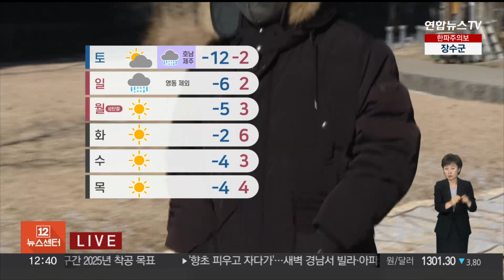[날씨] 동짓날 최강 한파, 전국 꽁꽁…서해안·제주 많은 눈 / 연합뉴스TV (YonhapnewsTV)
[날씨] 동짓날 최강 한파, 전국 꽁꽁…서해안·제주 많은 눈

[앵커]

올겨울 최강 한파가 기승을 부리고 있습니다.

오늘 종일 영하권의 맹추위가 이어지겠고, 호남 서해안과 제주도는 오늘까지 폭설이 이어진다는 예보입니다.

자세한 날씨는 기상캐스터 연결해서 들어보도록 하겠습니다.

진연지 캐스터, 전해 주시죠.

[캐스터]

동짓날인 오늘 북극발 최강 한파가 절정에 달했습니다.

오늘 아침 서울의 기온이 영하 14.7도까지 떨어졌고요.

체감 온도는 영하 21.9도까지 곤두박질했습니다.

지금도 살을 에는 추위가 이어지고 있고요.

종일 체감온도 영하 10도를 밑도는 맹추위가 기승을 부리겠습니다.

낮 최고 기온 서울 영하 7도, 대관령 영하 10도, 장수는 영하 5도에 그치겠고, 칼바람이 강해 체감 온도는 이보다 4~6도 정도나 더 낮겠습니다.

강추위로 인해 동상과 같은 추윗병에 걸릴 위험이 커지고 있습니다.

보온에 각별히 신경 써주시기 바랍니다.

여전히 서해안과 제주도에는 폭설이 이어지고 있습니다.

충남 남부 서해안과 호남 서해안, 제주도에 대설특보가 발효 중이고요,

시간당 1~2cm의 눈이 내리고 있습니다.

내일까지 제주 산간에 최고 30cm 이상, 호남 서해안에도 10cm가 넘는 많은 눈이 더 내려 쌓이겠습니다.

크리스마스 이브인 일요일에는 전국 곳곳에 눈 소식이 나와있고요.

이 날 낮부터는 추위의 기세가 점차 누그러지겠습니다.

이후 크리스마스인 월요일에는 구름만 많은 가운데 예년 이 맘때 날씨를 회복할 전망입니다.